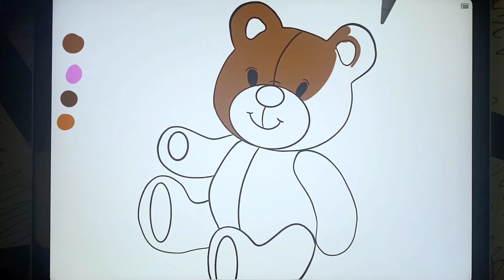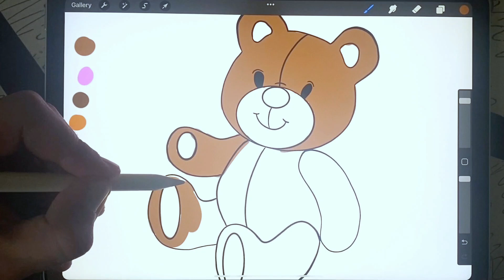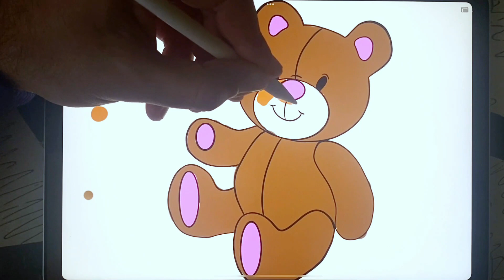Coloring a bear cub with kids and learning colors together Educational video for kids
Coloring bear cub with kids and learning colors together Educational video for kids